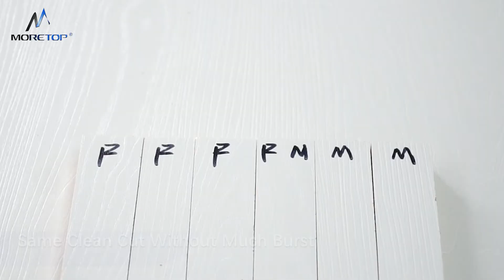Festool vs Moretop Circular Saw blade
On august 27, during our official streaming #4 on Facebook we were testing our Circular Saw blade. And we all know that if you want to judge the product quality, you just need to compare it with some alternatives.
As a result, we took Festool Circular Saw blade and our blade, and compared the results afterwards.

Moretop is known as one of the leading Chinese suppliers of cutting and drilling power tool accessories, tool kits, tool sets and also a wide range of ladders. However, with the help of our product development team, starting from July 2020, we started to offer the first Moretop Power tool - Oscillating Multitool machine! Yes, starting from July 2020, we are not only tool accessory provider, but also power tools. Now our partners are able to offer to their customers a power tool and its accessories in one combo set for a very affordable price. Furthermore, we offer marketing solutions, including artwork for product and package design to make your brand more appealing and memorable.